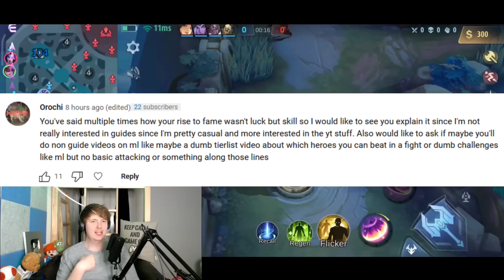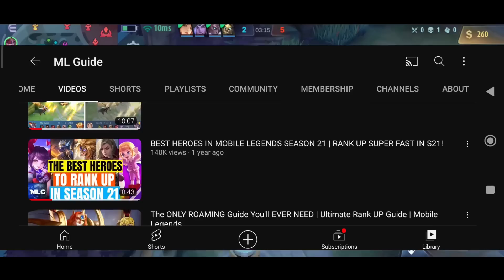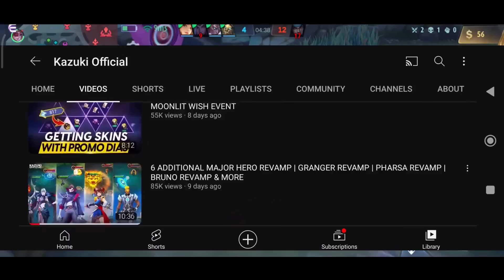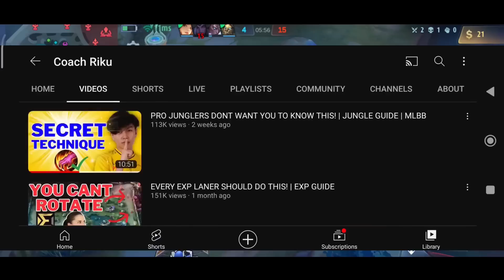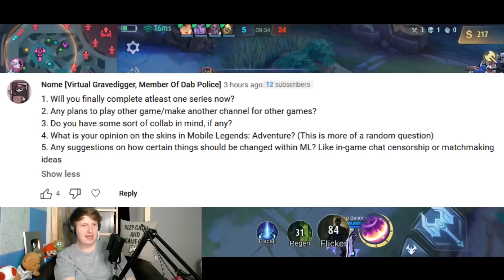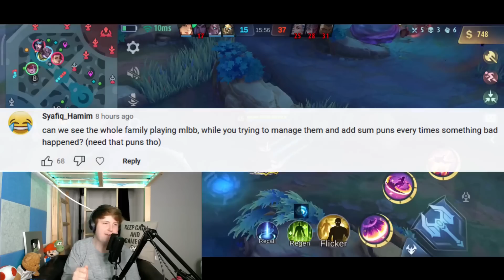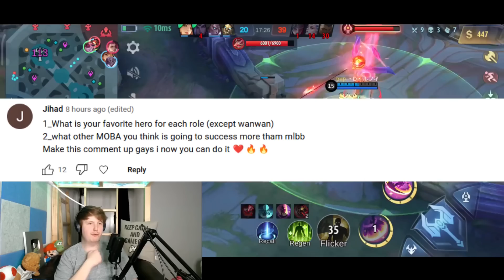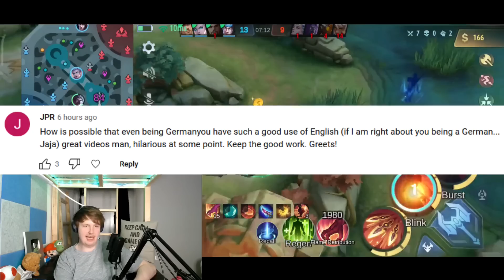Moonton Should Change THIS! | ML Guide AMA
Hello my Friends! If you want to work with me to make ML Guide more awesome apply